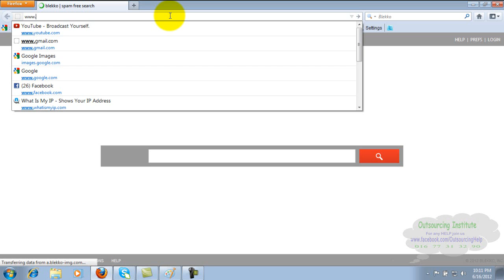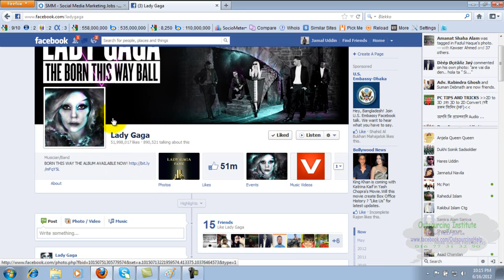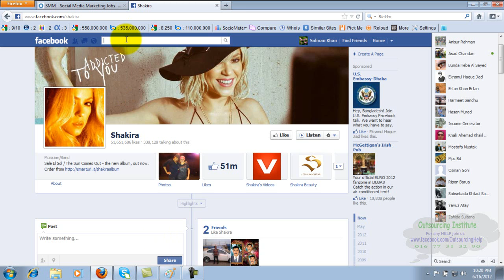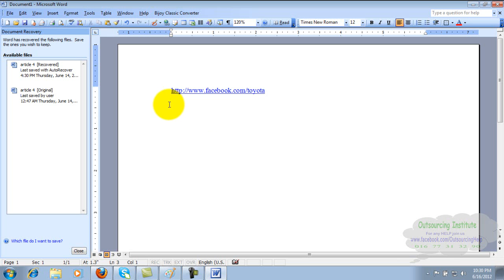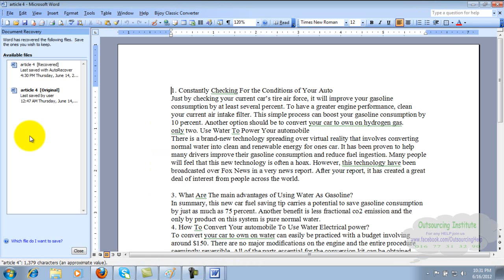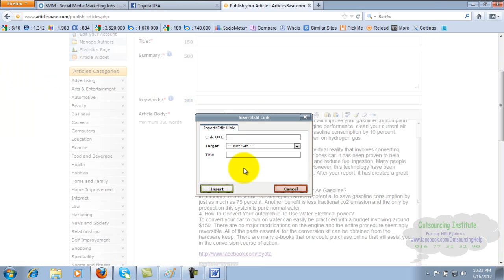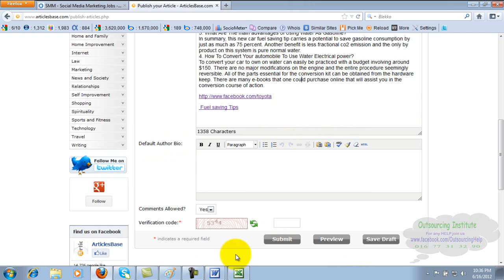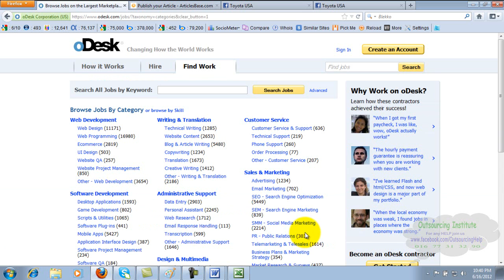Lesson 43: Facebook Like